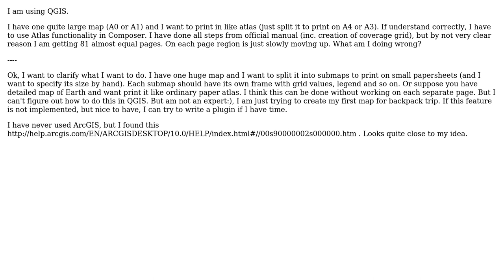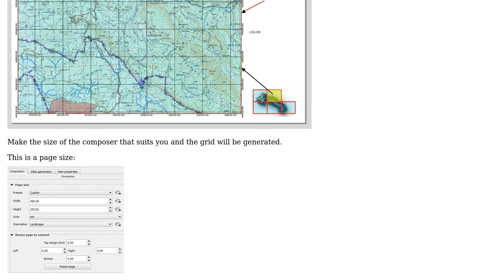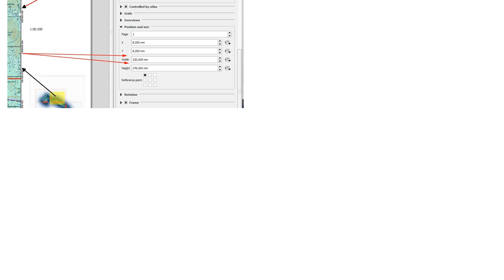GIS: Printing map on several pages in QGIS? (2 Solutions!!)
GIS: Printing map on several pages in QGIS?

With thanks & praise to God, and with thanks to the many people who have made this project possible! | Content (except music & images) licensed under CC BY-SA | Music | Images & others | With thanks to user underdark user nagib user MvG user hudvin user Ed Rollason and the Stack Exchange Network Trademarks are property of their respective owners. You are responsible for your own actions.